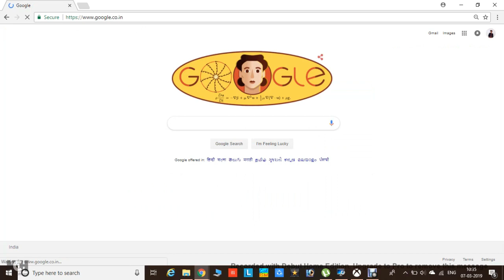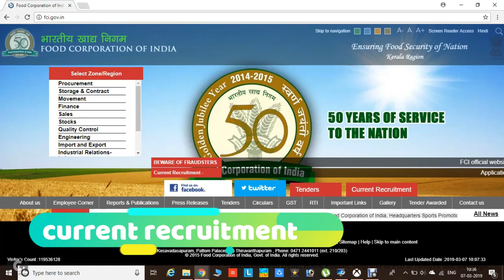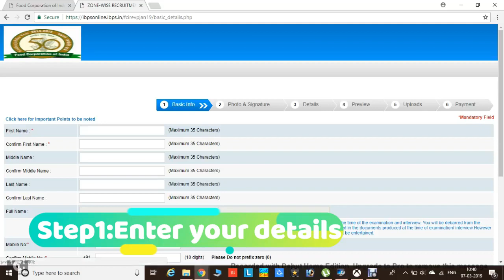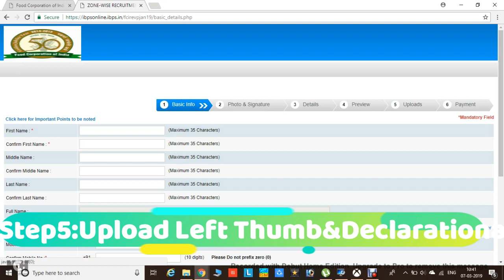How to apply FCI Recruitment 2019 | Food Corporation Of India | Last Date 30/03/2019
PROCEDURE FOR APPLYING ONLINE
1. DETAILED GUIDELINES/PROCEDURES FOR
A. APPLICATION REGISTRATION
B. PAYMENT OF FEES
C. DOCUMENT SCAN AND UPLOAD
Candidates can apply online only from 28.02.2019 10:00 Hrs (IST) to 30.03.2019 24:00 Hrs (IST) and no
other mode of application will be accepted.
2. IMPORTANT POINTS TO BE NOTED BEFORE REGISTRATION
Before applying online, candidates should-
(i) scan their :
- photograph (4.5cm × 3.5cm)
- signature (with black ink)
- left thumb impression (on white paper with black or blue ink)
- a hand written declaration (on a white paper with black ink) (text given below)
ensuring that the all these scanned documents adhere to the required specifications as
given in as given in the Advertisement.
(ii) Signature in CAPITAL LETTERS will NOT be accepted.
(iii) The left thumb impression should be properly scanned and not smudged. (If a candidate is not
having left thumb, he/she may use his/ her right thumb for applying.)
(iv) The text for the hand written declaration is as follows –
“I, _______ (Name of the candidate), hereby declare that all the information submitted by me
in the application form is correct, true and valid. I will present the supporting documents as and
when required.”
3. APPLICATION FEES (NON REFUNDABLE) PAYMENT OF FEE ONLINE : 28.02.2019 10:00 Hrs (IST) to
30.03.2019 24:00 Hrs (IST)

Bank Transaction charges for Online Payment of application fees/intimation charges will have to be
borne by the candidate.
A. Application Registration
1. and click on the option "APPLY ONLINE"
which will open a new screen.
2. To register application, choose the tab "Click here for New Registration" and enter Name,
generated by the system and displayed on the screen. Candidate should note down the
Provisional Registration Number and Password. An Email & SMS indicating the Provisional
Registration number and Password will also be sent.
3. Modify details, if required, and click on 'FINAL SUBMIT' ONLY after verifying and ensuring that
the photograph, signature uploaded and other details filled by you are correct.
4. Click on 'Payment' Tab and proceed for payment.
B. PAYMENT OF FEES- ONLINE MODE
1. The application form is integrated with the payment gateway and the payment process can be
completed by following the instructions.
2. The Candidates applying for the post (ANY ONE WITHIN THE ZONE) are required to submit
APPLICATION FEE of Rs. 500/- (Excluding bank charges but including G S T ) . The payment
can be made by using Debit Cards (RuPay/Visa/MasterCard/Maestro), Credit Cards, Internet
Banking, IMPS, Cash Cards/ Mobile Wallets/UPI.
3. SC / ST / PwBD / Serving Defence Personnel / Ex-Serviceman and Women candidates are
exempted from payment of Application Fee.
4. On successful completion of the transaction, an e-Receipt will be generated.
7. Candidates are required to take a printout of the e-Receipt and online Application Form
containing fee details . Please note that if the same cannot be generated, online transaction
may not have been successful.
C. GUIDELINES FOR SCANNING AND UPLOAD OF DOCUMENTS
Before applying online a candidate will be required to have a scanned (digital) image of his/her
photograph and signature as per the specifications given below.
Photograph Image:
- Photograph must be a recent passport style colour picture.
- Make sure that the picture is in colour, taken against a light-coloured, preferably white,
background.
- Caps, hats and dark glasses are not acceptable. Religious headwear is allowed but it must
not cover your face.
- Dimensions 200 x 230 pixels (preferred)
- Size of file should be between 20kb–50 kb
- Ensure that the size of the scanned image is not more than 50kb. If the size of the file is
more than 50 kb, then adjust the settings of the scanner such as the DPI resolution, no. of
colours etc., during the process of scanning.
Signature, left thumb impression and hand-written declaration Image:
- The applicant has to sign on white paper with Black Ink pen.
- The applicant has to put his left thumb impression on a white paper with black or blue ink.
- The applicant has to write the declaration in English clearly on a white paper with black ink
- Signature / Hand written declaration in CAPITAL LETTERS shall NOT be accepted.
Left thumb impression:
• The hand written declaration should be of the applicant and not by any other person.
o File type: jpg / jpeg
o Dimensions: 240 x 240 pixels in 200 DPI (Preferred for required quality) i.e 3 cm * 3 cm (Width
* Height)
o File Size: 20 KB – 50 KB
Hand-written declaration:
• Hand written declaration content is to be as given at Point-iv under the heading ‘IMPORTANT